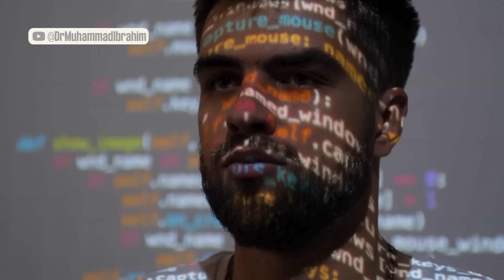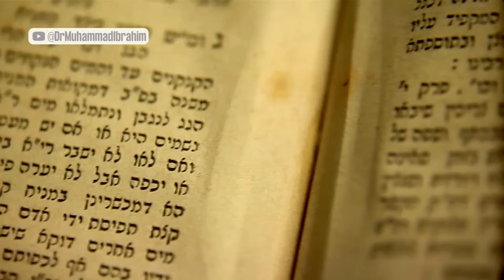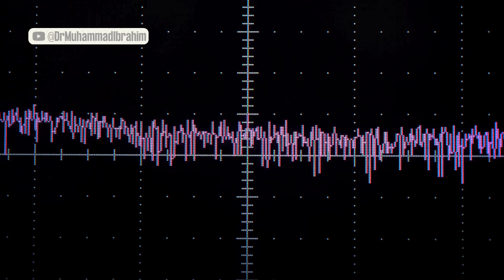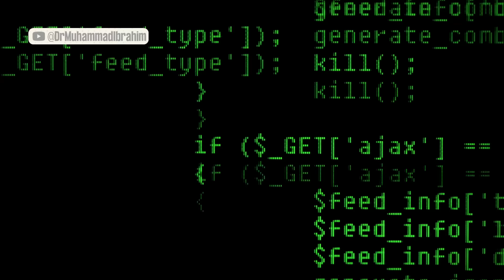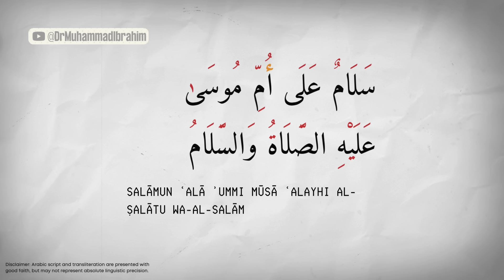Hazrat Musa Ki Walida Ka Nam (Amal) Name of Prophet Moses' Mother | Dr. Ibrahim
Today, Dr. Ibrahim talked about a powerful spiritual practice centered on reciting the name of Prophet Moses's mother. He shared a profound ritual that connects practitioners to a high-frequency subconscious realm, traveling back 2,500 years through a simple yet transformative practice.

The core of this practice involves knowing the mother's name - Halba bint Raghba - and using specific recitation methods. Dr. Ibrahim revealed three ways to approach this spiritual technique: directly reciting her name, using the phrase "Salamun Alaa Ummi Musa", or the Algerian variation "Assalamu Alaika Ya Ummi Musa".

He described the practice as more than just words - it's like activating spiritual software, similar to how you might give a command to a mobile phone. Practitioners can supposedly download specific spiritual commands or intentions by closing their eyes, turning your head downward, and focusing on your heart while reciting the name 40 times.

Dr. Ibrahim emphasized the importance of approaching this practice legally and ethically, warning that misusing spiritual knowledge can trap a person. He presented this method as a way for spiritual seekers to connect with a deeper understanding of themselves and their connection to prophetic lineage.

0:35 Introduction to Spiritual Curiosity
1:04 Understanding Spiritual Work and Practice
1:34 Ethical Approach to Spiritual Knowledge
2:25 Revealing the Name of Prophet Moses' Mother
3:35 Addressing Doubts and Spiritual Methods
4:06 Exploring Subconscious Spiritual Journeys
4:28 First Recitation Method and Practice
4:53 Spiritual Activation Technique
5:23 Three Spiritual Methods for Recitation
5:30 Closing Prayers